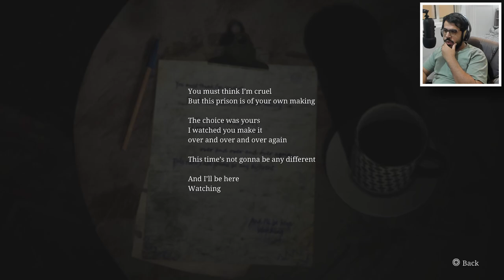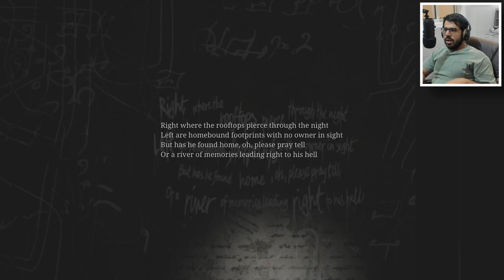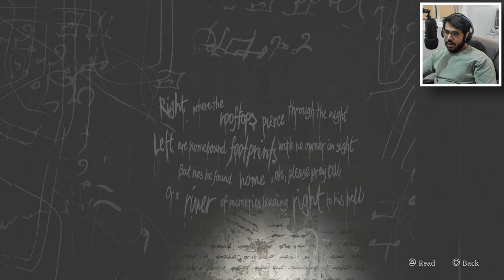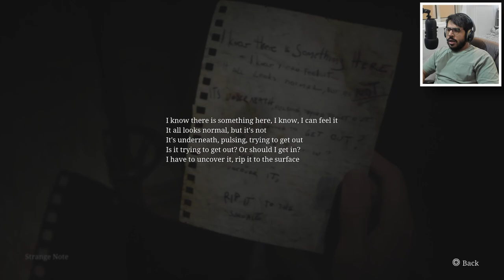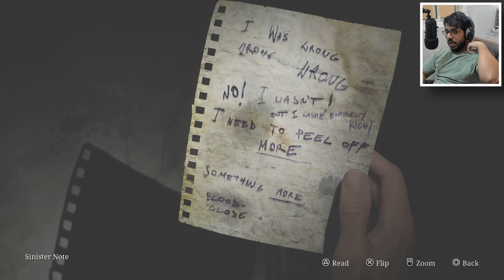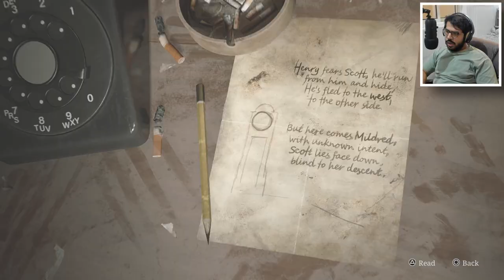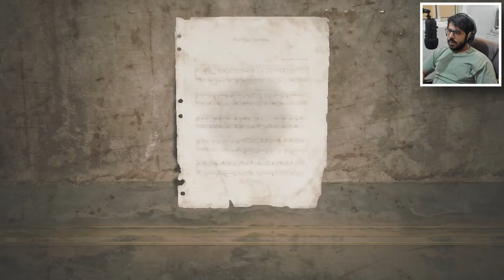سايلنت هيل 2 ريميك | ح2 | رأس الهرم | silent hill 2 remake